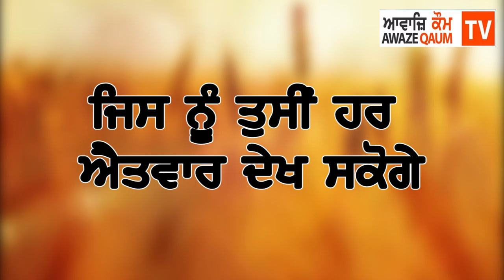ਆ ਰਿਹਾ ਹੈ ਇਕ ਨਵਾਂ ਪ੍ਰੋਗਰਾਮ "ਅਖਰ ਕਿ ਭੇਉ" ਜਿਸ ਨੂੰ ਤੁਸੀਂ ਹਰ ਐਂਤਵਾਰ ਦੇਖ ਸਕੋਗੇ